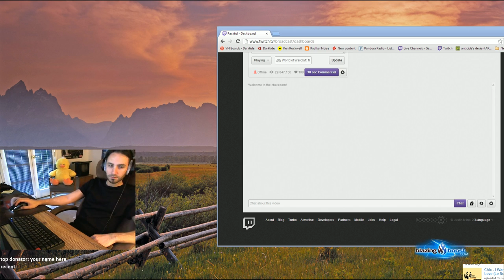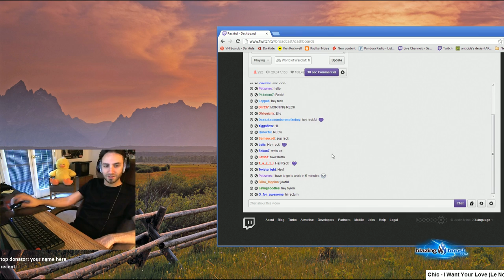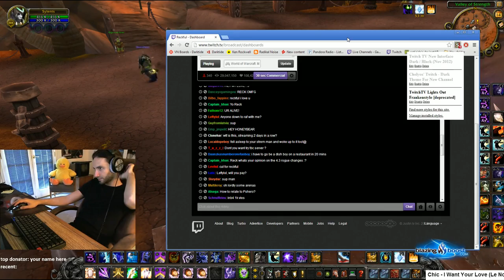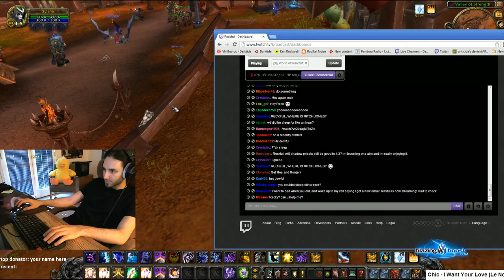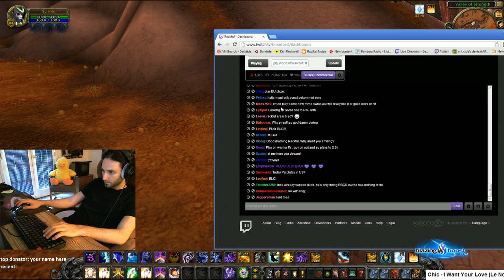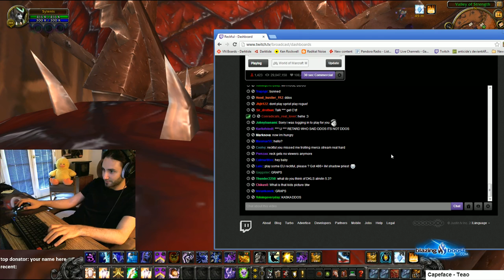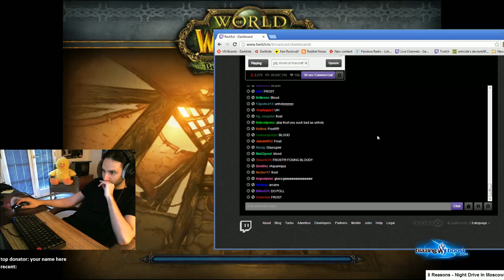Reckful - world of warcraft 3v3 arena - for updates